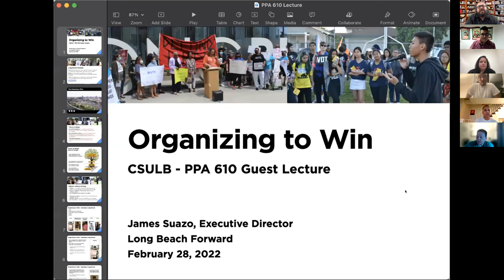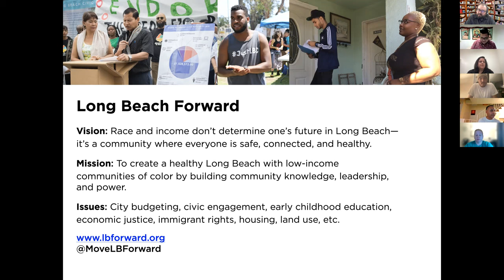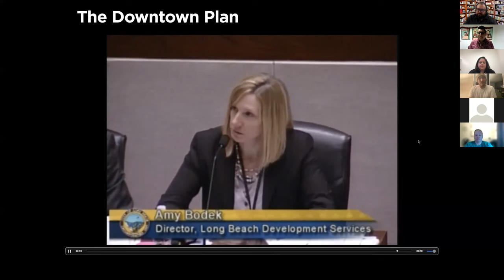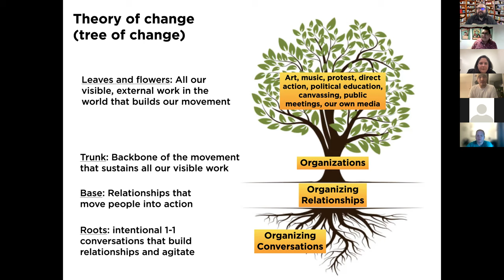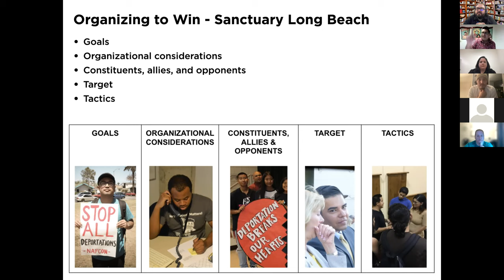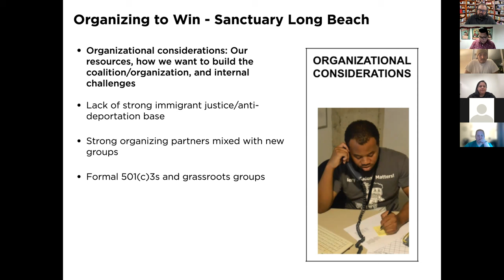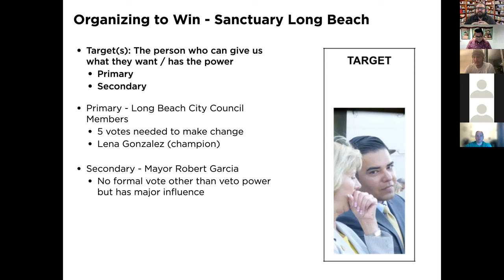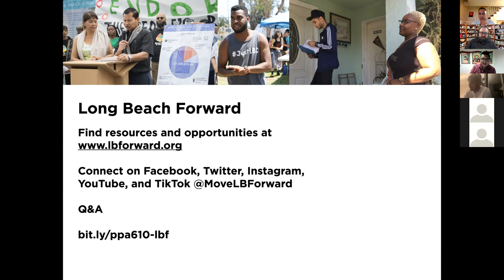CSULB PPA 610 Guest Lecture - James Suazo - Organizing to Win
James Suazo (Executive Director, Long Beach Forward) gives a guest lecture called "Organizing to Win" virtually for the California State University, Long Beach Public Policy and Administration program's PPA 610 (Urban Affairs) graduate seminar on February 28, 2022.